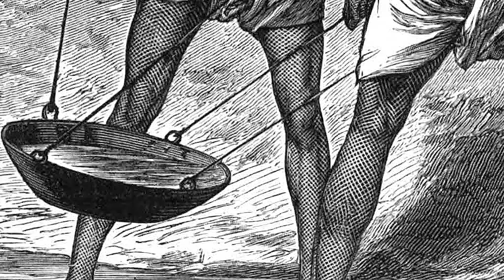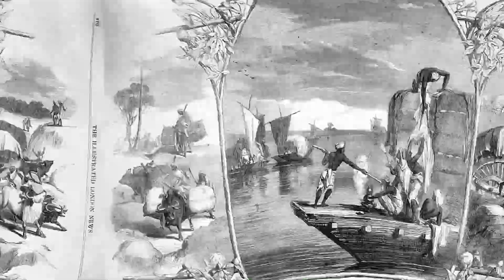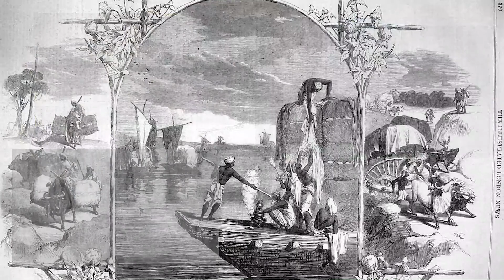Amirtha Kidambi's Elder Ones "Decolonize the Mind"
Video art by Neil Sanzgiri for Amirtha Kidambi's Elder Ones, "Decolonize the Mind" from the album 'From Untruth" on Northern Spy Records.

This piece collects images culled from various educational films and newsreels taken in rural Maharashtra just before independence, during the Partition of India & Pakistan, and during moments of Kashmiri struggles for liberation. These films were entirely created by and for western audiences, with most of the footage coming from the British Film Institute. The layering of these images in combination with filters such as “exclusion,” “difference,” and “subtraction,” plays on the potency of the loaded nature of these words in relationship to otherness, oppression, and marginality. Using textures created from the “marginalia” of the film strips themselves (or the pieces meant to be discarded before viewing), new combinations of meaning are created out of the original ethnographic subjection of the camera.